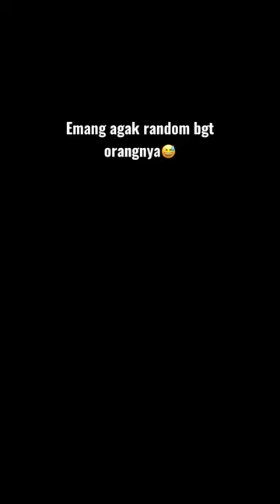HIROTADA RADIFAN (dengan segala kerandoman hidupnya)😅